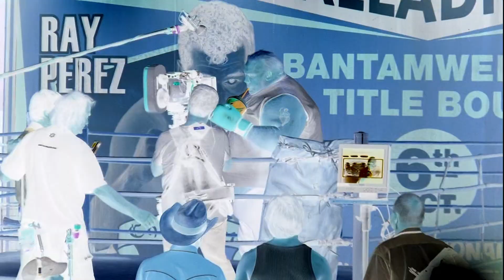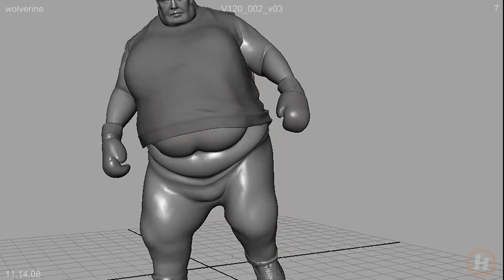Blob - Weapon X Mutant Files | Wolverine | X-Men Behind the Scenes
Dive into the fascinating process of bringing The Blob to life in X-Men Origins: Wolverine. In this behind-the-scenes video, the filmmakers discuss the challenges and creative decisions involved in introducing this iconic character. Originally considered for earlier films, The Blob's inclusion this time around allowed for a blend of humor and depth, showcasing his transformation from a powerful, muscular soldier to a massive, comfort-eating figure. Kevin Durand's dedication to the role shines as he embraces the physical and emotional complexities of Fred J. Dukes, making The Blob a memorable character in the X-Men universe.